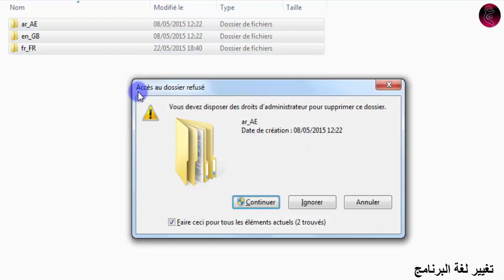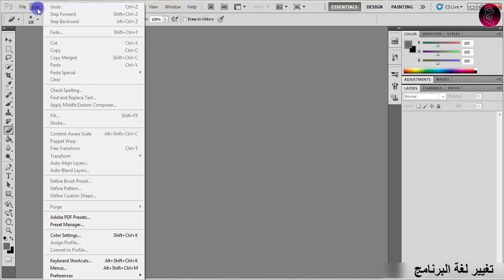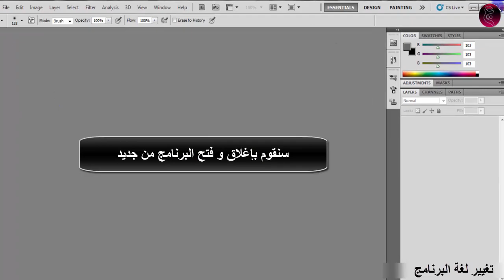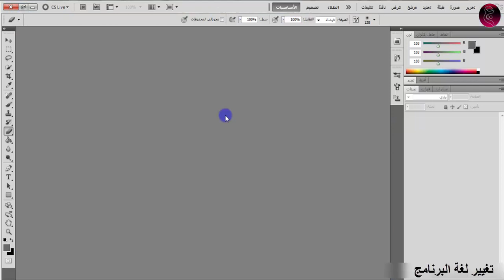(ENG-FR-AR) دورة الفوتوشوب 1 : طريقة تغيير لغة البرنامج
▁ ▂ ▄ ▅ ▆ ▇ █ تحميل الملفات █ ▇ ▆ ▅ ▄ ▂ ▁